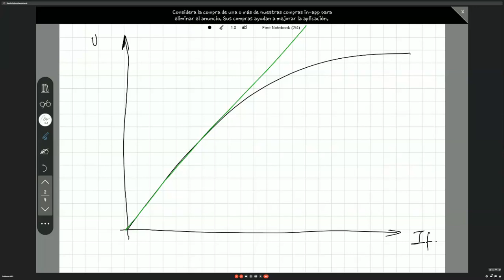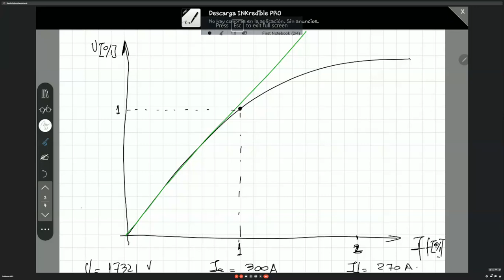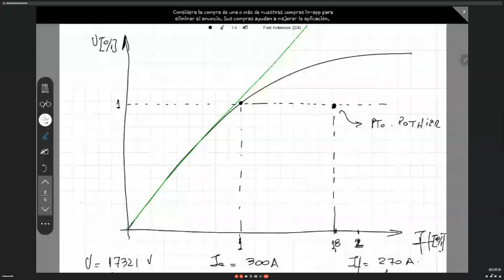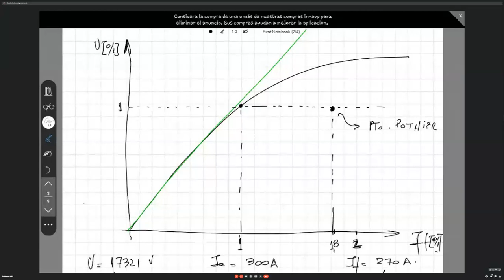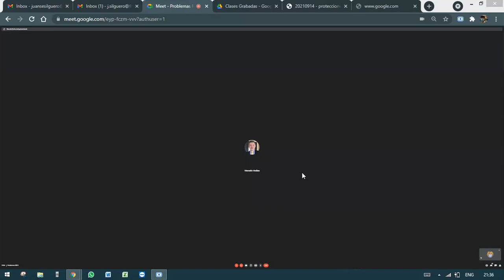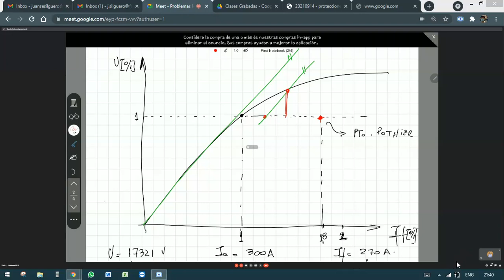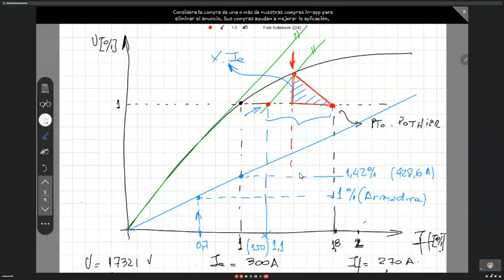MEII 20210915 Practica MTS ejercio fuera de la guia